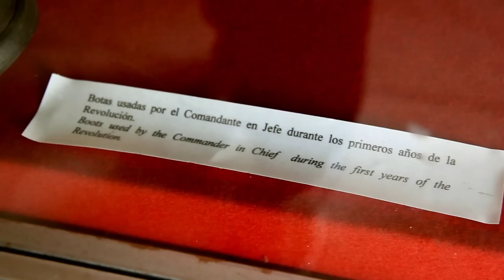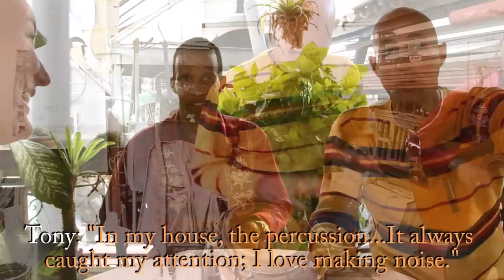Cuba - A New Legacy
On January 2, 2012, two classes from the University of Richmond embarked on a journey to the city of Havana, experiencing new culture, cuisine and conversation along the way.  There, they realized that the Cuban way of life is completely different from what they pre-conceived.  Through this documentary, 5 students from the University explore Cuban culture, in the context of music, dance and religion, both dispelling myths and presenting insightful truths about the current state of affairs for this close U.S. neighbor.

It is their hope that after watching this documentary, Cuba, in the eyes of the American viewer, will deviate from its age-old perceptions of being communist, closed, and corrupt, and will see the nation from a different light.  Cuba - A new legacy.